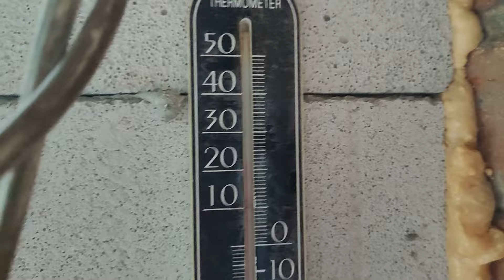ПІДГОРНУЛИ🥔КАРТОПЛЮ, ЖАРА🥵ПЕРЕД ДОЩЕМ, ВСЕ НАЧЕ ВСТИГЛИ